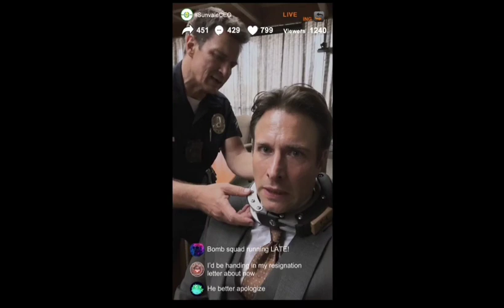Nolan Stops A Woman With Bomb Collar Part 20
therookie in this video officer Nolan stops a woman who appears to be a victim with a bomb collar. Officers try to save her.